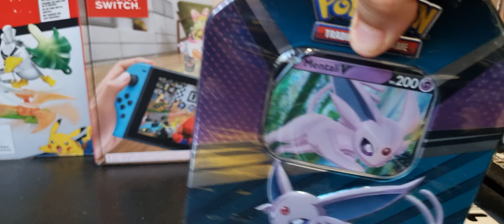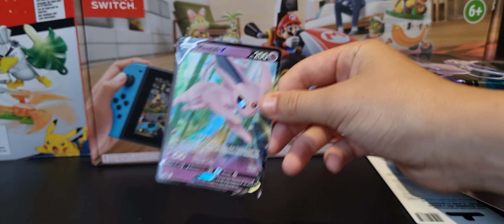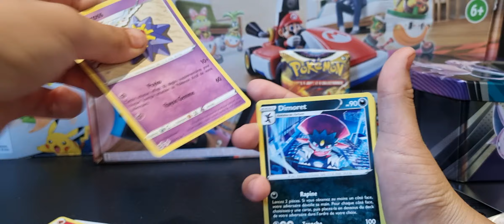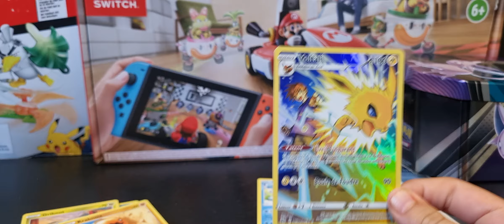6 juillet 2022